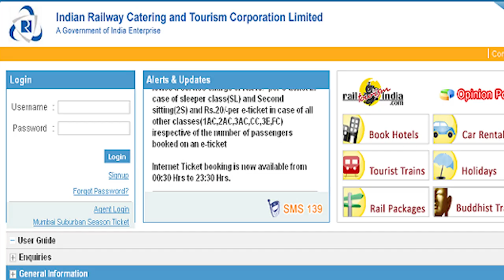IRCTC Brings Pay on Delivery for Train Tickets; Online Payment Not Required!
IRCTC has launched a new feature on their train ticket booking portal and it is called Pay on Delivery. What this means is you can book the tickets online and those tickets will be delivered to you at your doorstep. You can pay by cash or card after you have recieved the tickets.
You can get more details on this here
Source: